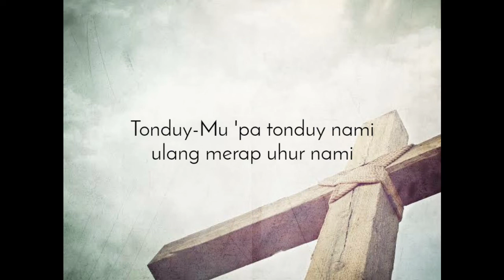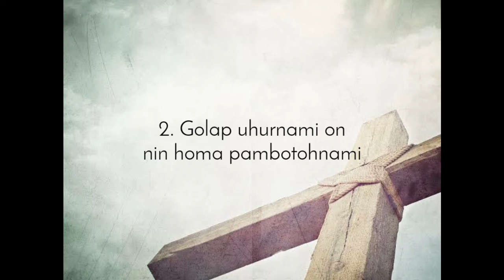Buku Doding Haleluya No 17:1-2 | Jesus Roh Hanai Hujon | Panduan Bernyanyi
Panduan Bernyanyi
Buku Doding Haleluya No 17:1-2
Jesus Roh Hanai Hujon
Doding Ari Minggu

1. Jesus roh hanai hujon, lao mangindo hagoluhan.
Ai pe roh ma Ham hujon, janah baen ma pardomuan.
Tonduy-Mu 'pa tonduy nami ulang merap uhur nami.

2. Golap uhurnami on, nin homa pambotohnami.
Anggo seng Tonduy-Mu in, paliharhon uhurnami.
Ningon Ham do patureihon dalan sidogeionnami.